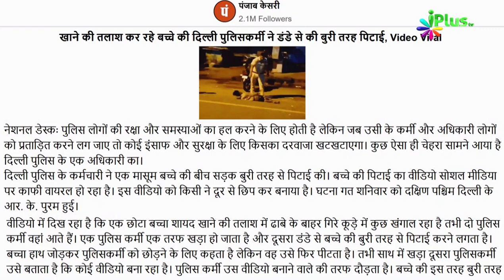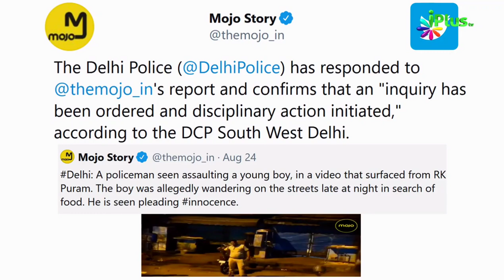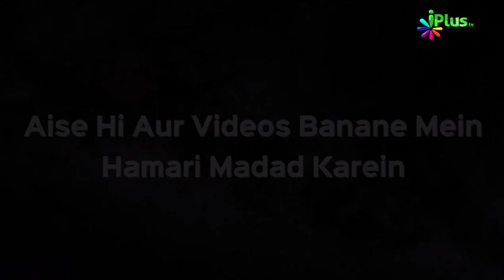Dilli Police Karmi Ne Ki Gareeb Masoom Bachche Ki Pitaai | Dr Abdul Karim Alig | iPlus TV